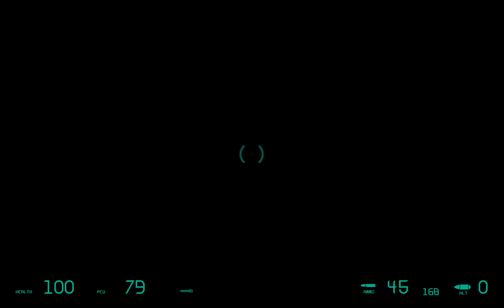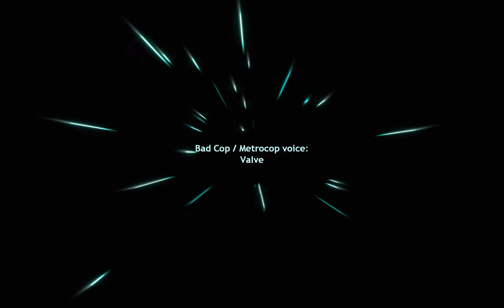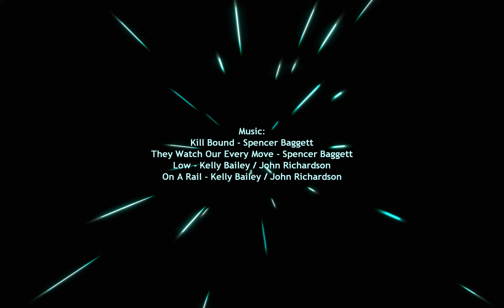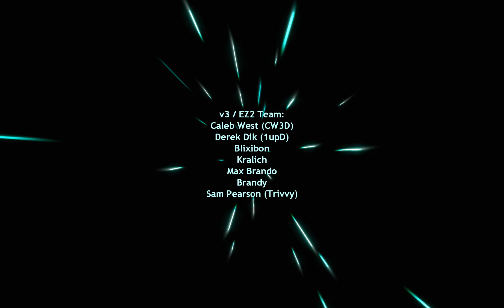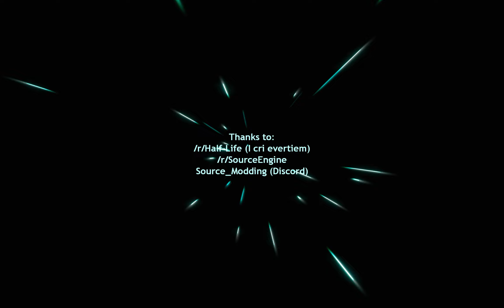Entropy Zero Finale: The Baddest Cop.